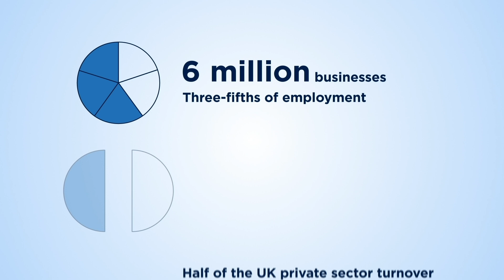Don’t think your small business is at risk of cyber-attack?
There are growing concerns that many small business owners are not taking the necessary steps to protect their businesses from cyber-attacks. Are you one of them? Watch this short animation to learn about the associated risks.